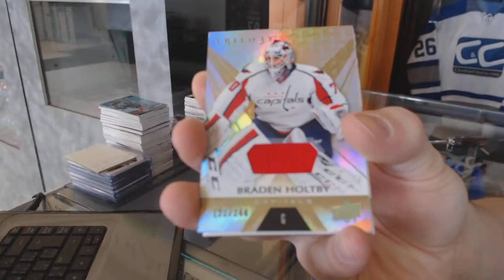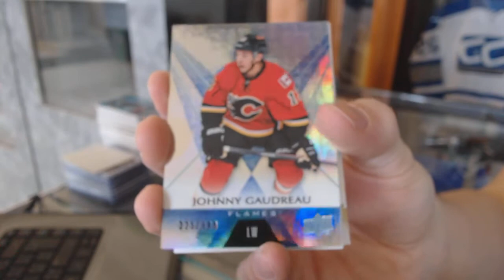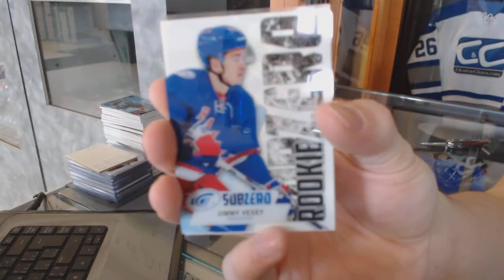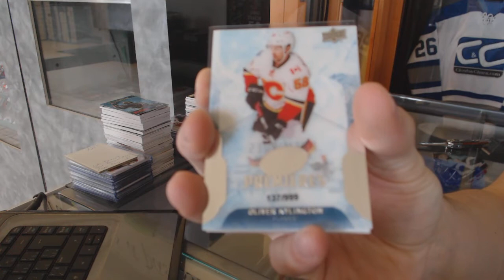16-17 UD Ice & 16-17 UD Trilogy Hockey Box Break - C&C #7236